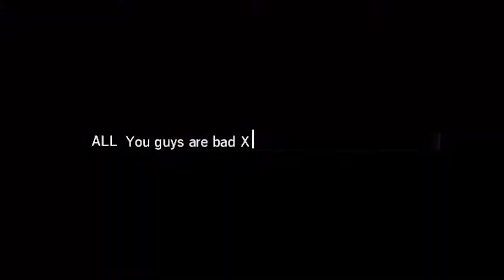Hacker In Rainbow Six Siege (UBISOFT PLZ)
Thank you all so much for watching I love you all! Have an amazing day